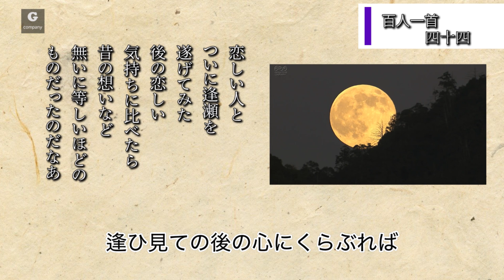百人一首 43番 権中納言敦忠 朗読 現代訳付き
百人一首の朗読にになります
美しい日本文化に
触れていただければと思います